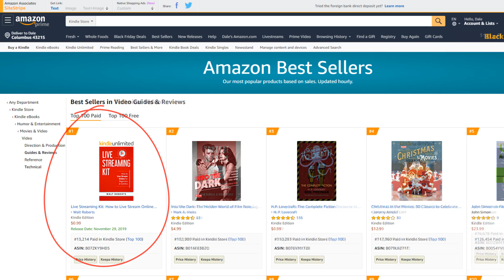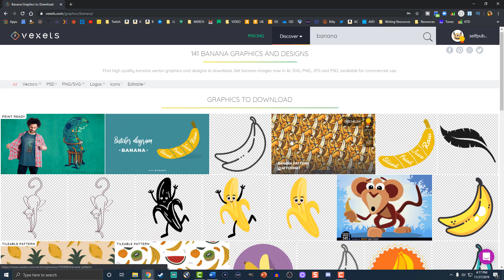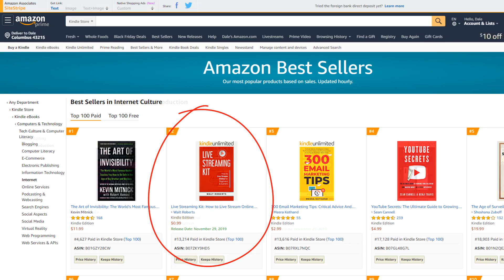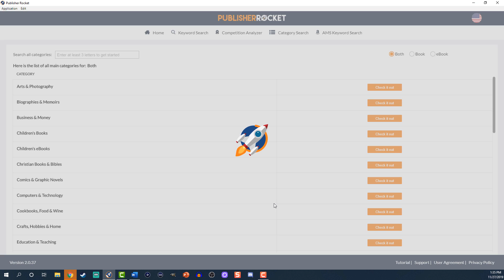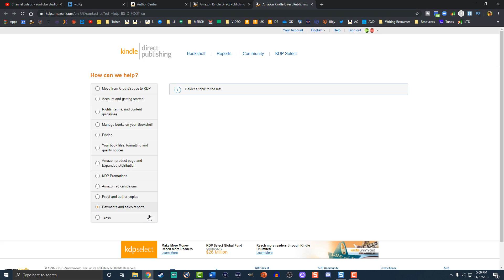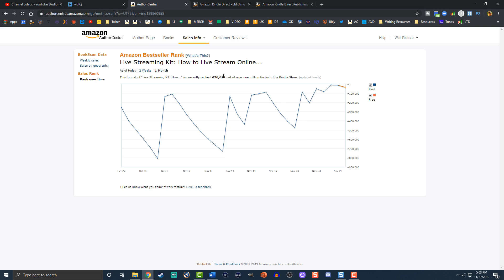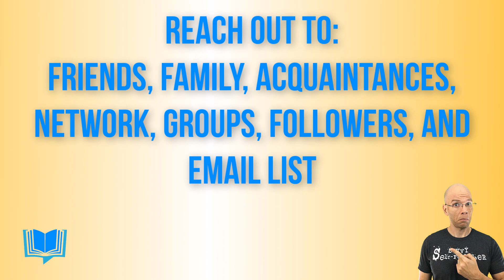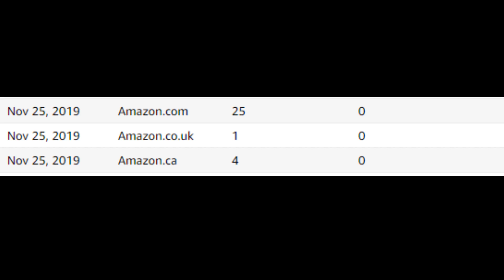How to Self Publish a Book & Become a Best Selling Author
Would you like to know how to self publish a book and become a best selling author? Then, discover how to self publish a book on Amazon and become a bestselling author with real world examples and a harsh reality you NEED to know.

📕📗📘 Vexels 📘📗📕

For quicker category research, use Publisher Rocket!

Also, if you're interested in live streaming online, then get Walt Roberts' Live Streaming Kit at

Here are some other videos you should consider watching to level up your self-publishing game: